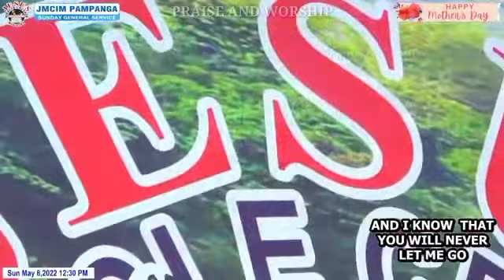In Your Hands | Combine Singles And Youth Choir Pampanga 05-08-22